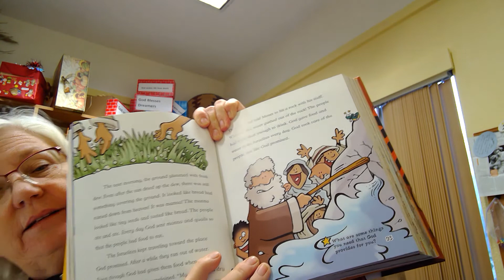Good morning! Worship with HOly Cross Sept 27, 2020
Pastor Patricia welcomes you to worship
1998 Lansing Ave ne, Salem, OR 97301